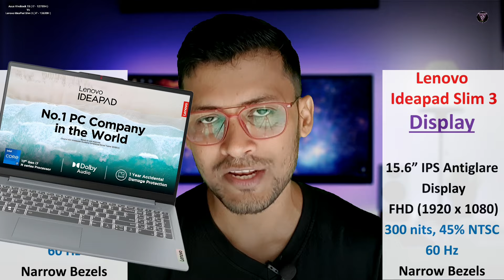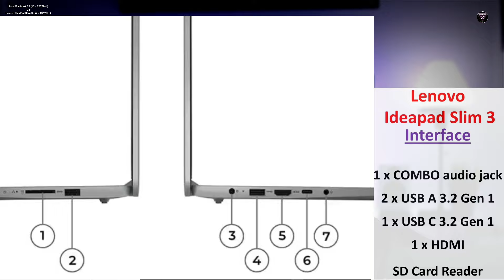ASUS Vivobook 15 Vs Lenovo IdeaPad Slim 3 🔥i7 12700H Vs i7 13620H🔥Amazon Great Indian Festival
Hii Guys,

Hello guys kaise ho app sab. This video is regarding the comparison between two laptop which are Asus Vivobook 15 which was last year released with Intel i7 12th Gen Processor(12700H)  & also this year released from Lenovo which is  Lenovo IdeaPad Slim 3 with Intel i7 13th Gen Processor(13620H). These two laptops are available in a very good price  in Amazon great Indian Festival Sale. So Peoples are confusing which one to choose. So watch the video completely to know the best laptop for you.

👉ASUS Vivobook 15 [ i7 12700H ]

👉Lenovo IdeaPad Slim 3 ( i7 13620H )

👉ASUS Vivobook 15 16 GB [i5 12500H]

👉ASUS Vivobook 15 8 GB [i5 12500H]

👉Lenovo IdeaPad Slim 3 (i5 12450H )

👉Lenovo IdeaPad Slim 3 (i5 13420H )

👉Lenovo AMD Thinkbook 16 G6

👉Acer Aspire Lite i5 12450H

👉ASUS Vivobook 15 i5 12500H

👉HONOR MagicBook X16 Pro 2024

👉MSI Thin 15

👉Lenovo Ideapad Gaming 3

⚡Best Gaming Laptops Under 70K⚡

💻 Dell G15-5530 i5-13450HX [ 8 GB ]

💻 Dell G15-5530 i5-13450HX [ 16 GB ]

💻 Lenovo IdeaPad Gaming 3 Ryzen 7 7735HS

💻 Lenovo IdeaPad Gaming 3 Ryzen 7 6800H

💻 Acer Nitro V

💻 ASUS TUF Gaming F17

💻 MSI Thin 15

⚡Best Gaming Laptops Under 50K⚡

💻 ASUS TUF F17 Gaming [ 8 GB ]

💻 ASUS TUF F17 Gaming [ 16 GB ]

💻 HP Victus Gaming

💻 Acer Aspire 5 i5 13420H

💻 MSI Thin 15

💻 MSI Thin A15

Gears I use :

➡️ Boya BYM1
➡️ Light Stand
➡️ Mouse and Keyboard combo Wireless
➡️ Mini Tripod

Chapters

00:00 Intro
00:50 Display and Design
03:25 CPU and GPU
05:10 Ram and storage
07:09 Battery and Ports
08:59 Software &  Keyboard
09:23 Webcam & FPS
09:53 Wireless Connectivity & More
11:11 Pros and cons
12:56 Final Verdict